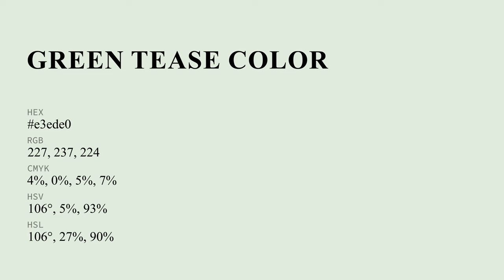Green Tease color e3ede0 hex color - Green color - Warm color e3ede0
What color is Green Tease ? e3ede0 hex color - Green color - Warm color e3ede0

Hex e3ede0 Color Code is also known as Green Tease color.

Hex e3ede0 Color code in RGB color code model is created after adding 89.02% red color, 92.94% green color and 87.84% blue color.
Hex e3ede0 Color code in CMYK color (process color) code model is generated after subtraction of 4% cyan, 0% magenta, 5% yellow and 7% black.